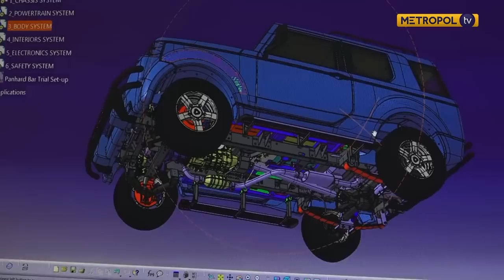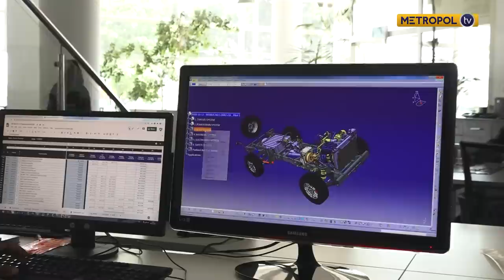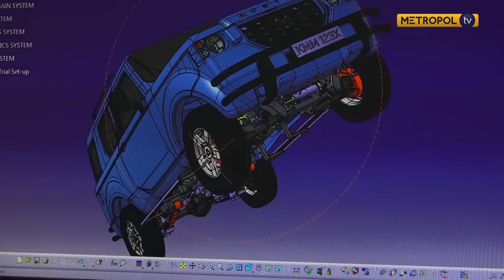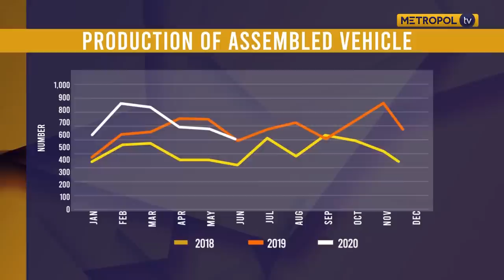The intrigues in first locally assembled Kenyan cars